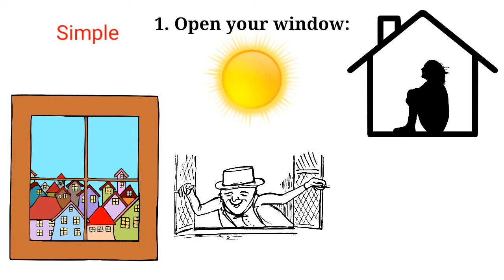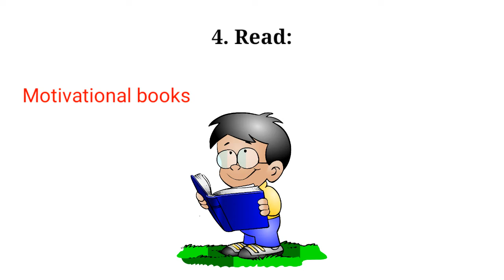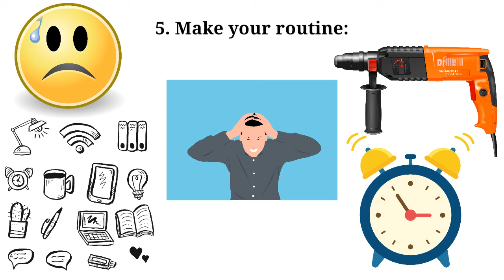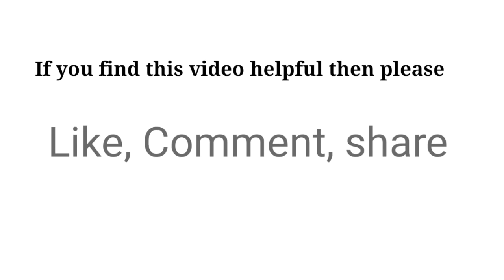Morning Habits That Will Change Your Life | Sushmita Banerjee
Hi, I'm Sushmita Banerjee. In this video I will tell you some morning habits that you can do everyday. A big change comes from a small change. And obviously these morning habits will bring a good change in your life. I hope this will help you.